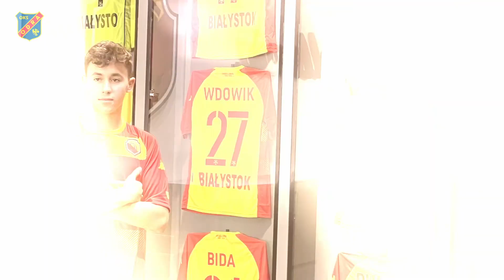Michał Surzyn przed meczem z Motorem Lublin